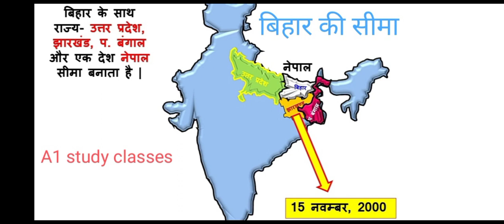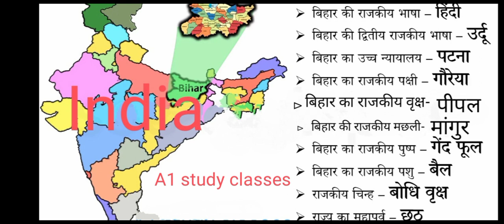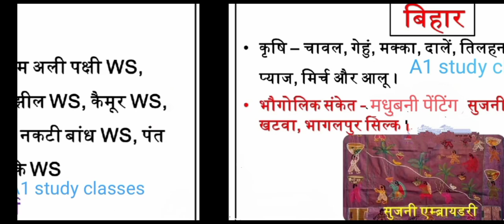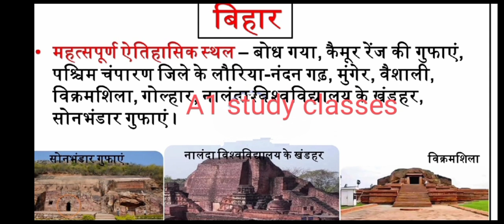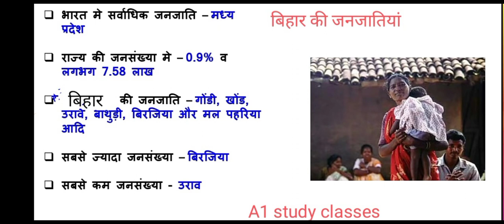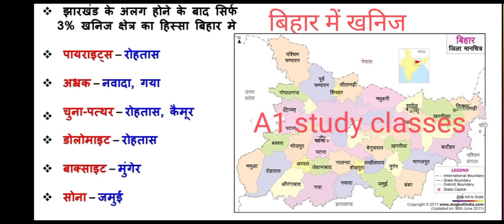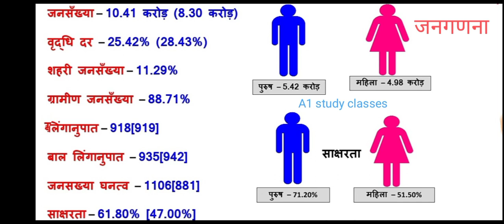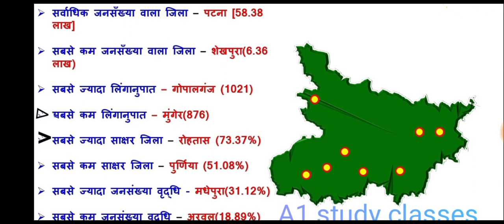बिहार एक नजर में, मात्र 12 मिनट में संपूर्ण स्टैटिक जीके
इस वीडियो में बिहार राज्य के संपूर्ण स्टैटिक जीके ,जीएस, राजकीय चिन्ह, लोक नृत्य लोक गीत लोकनाट्य , जनगणना ,जी आई टैग ,विश्व धरोहर, प्रमुख स्मारक ,कृषि, टाइगर रिजर्व, नेशनल पार्क के साथ-साथ संपूर्ण राजनीतिक परिवेश एवं सरकार की वर्तमान संबंधी योजनाओं को भी शामिल किया गया है जो आपके आने वाले किसी भी एग्जाम की तैयारी को बेहतर बनाएंगे एवं परीक्षा में अच्छे अंक प्राप्त करने में आपकी मदद करेंगे।